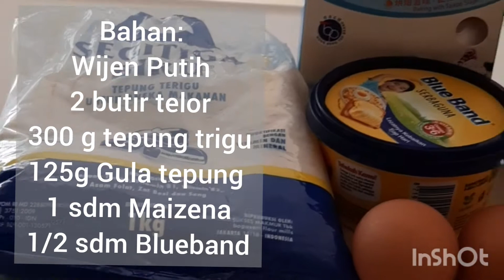Onde Onde Ketawa | Tanpa Dibelah Mekar dg Sendirinya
Assalamu'alaikum
Alkamdulillah Jumpa kembali
Semoga sehat  Selalu Sobat
Amiiin
Kali ini saya mau berbagi resep
 onde" Ketawa

Bahan:
✅1/2 sdm mentega
✅1/2 sdt Baking soda
✅wijen Secukupnya

Terima kasih